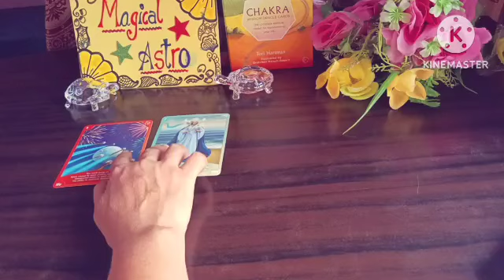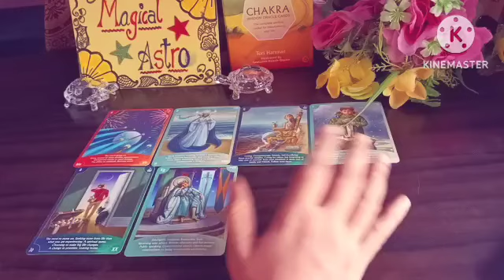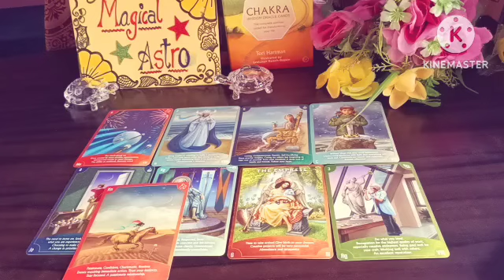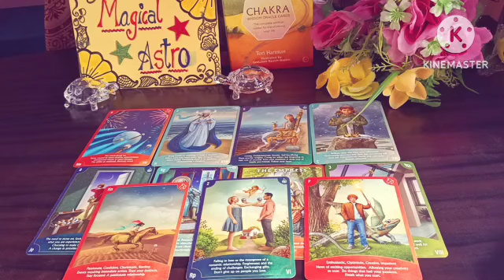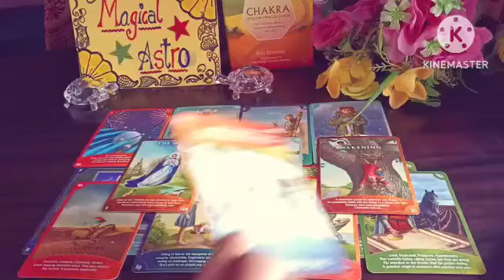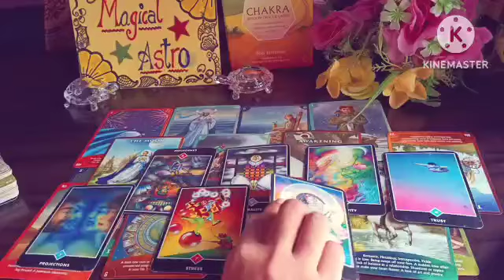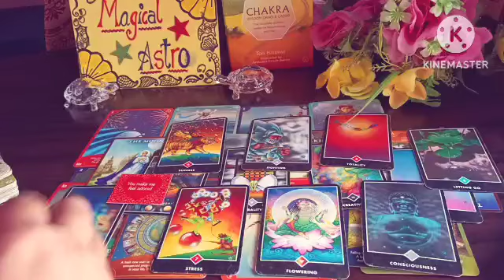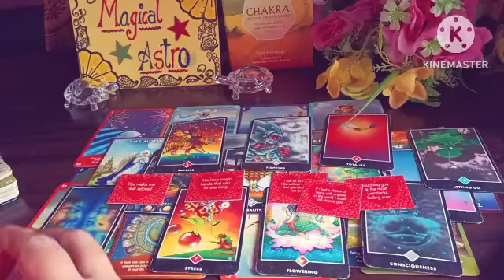Third-party Situation Tarot Reading आपके पार्टनर इस वक्त क्या सोच रहे हैंmagicalastrotarot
👉 Magical Astro Tarot 👇
👉Note : Death kab kaha aur kaise Hogi dekh sakte hai
👉Note : Inner work kaise karte hai.
👉Note : Karma releasing meditation
👉Note : Cord cutting meditation
👉Note: Ancestors healing meditation
👉Note : Konsa Planet kharab hone se konsi bimari hoti hai.
👉Note : Twin flame se related all videos
👉Note : Third Eye ke open hone par konse  Sign milte hai
👉Note : Kundalini activate hone  par konse Sign milte hai.